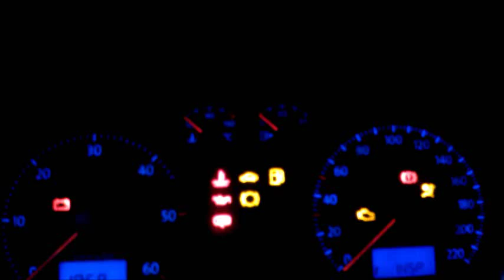Polo Bnm P0726